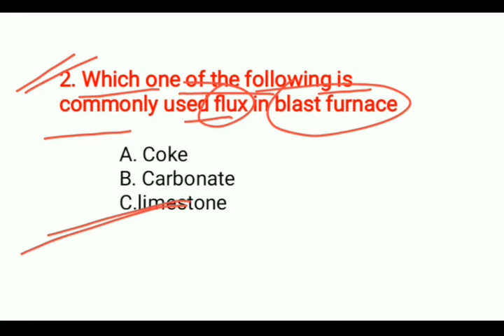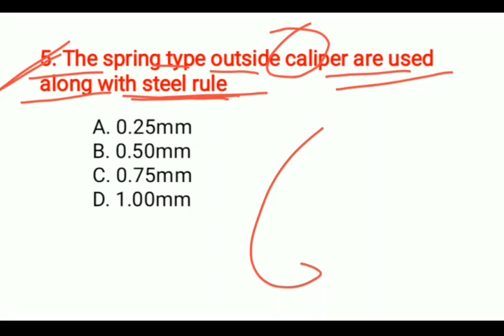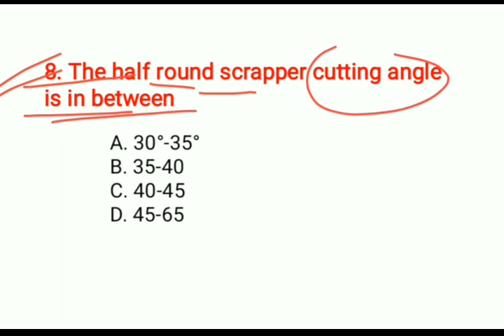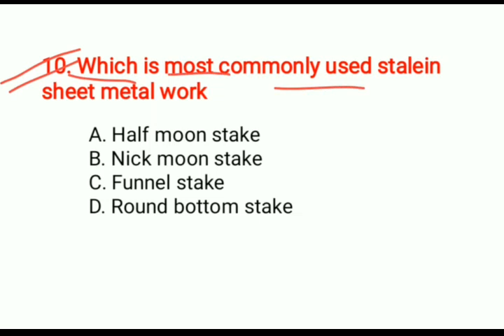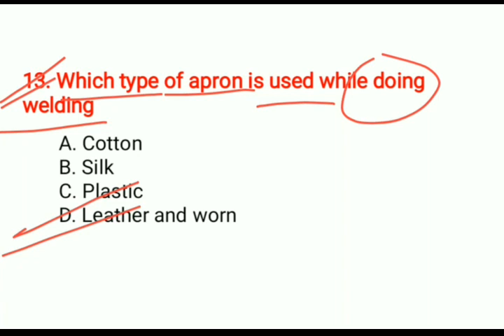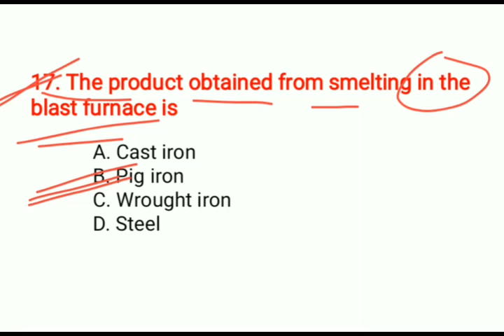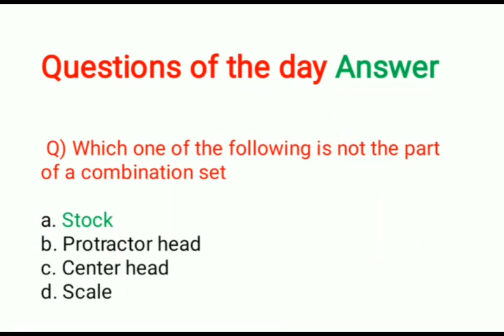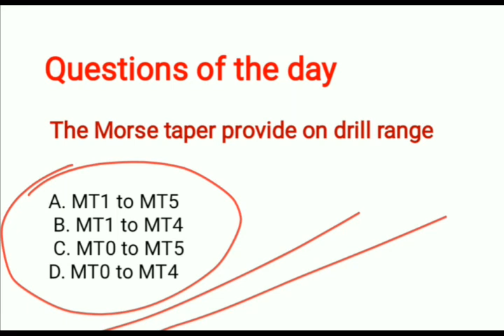ITI FITTER TRADE MCQ | important fitter MCQ questions| fitter objective question.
ITI FITTER TRADE MCQ QUESTIONS
3000 SERIES part -25
Important fitter MCQ questions
For all fitter exam 2019
hello friends
aap सभी का Fitter tech channel per सवागत hai
3000 fitter MCQ questions series me Jo aap Kisi v govt technical exam me helpful hoga

आप हमारे चैनल पर आई टी आई फिटर की तैयारी कर सकते है साथ ही साथ mcq प्रश्न के साथ जो आप को आपकी तैयारी में बहोत मददगार साबित होंगी
और आप हमारे चैनल पर govt  job ke update v pa sakte hai
pdf के साथ हिन्दी और अंग्रेजी दोनों में
इस चैनल पर रोजाना mcq प्रश्न की series चलती रही हैं
जीतने भी टेक्निकल परीक्षा है सब की तैयारी वीडियो देखें कर कर सकते है

# fitter question paper objective type # iti fitter # iti fitter trade objective type question answer pdf download # technical trade fitter mcq iti fitter trade mcq questions #fittertech# ITI mcq

 |Technical Trade | ALP | Apprentice | Ordinance | Fitter Trade Question | iti fitter apprentice question paper /fitter question
fitter trade question for ISRO sail
, fitter question paper objective type,| iti fitter apprentice question paper" | mcq fitter fitter mcq
Fitter mcq , | ITI fitter mcq |
ITI fitter mcq questions
fitter mcq |
important fitter MCQ
fitter mcq | ITI fitter objective  Hindi English

Fitter tech👍👍

Jab tak तोड़ेंगे नहीं
तब तक छोड़ेंगे नहीं

hello friends
3000 fitter MCQ questions series me Jo aap Kisi v govt technical exam me helpful hoga

Fitter tech👍👍